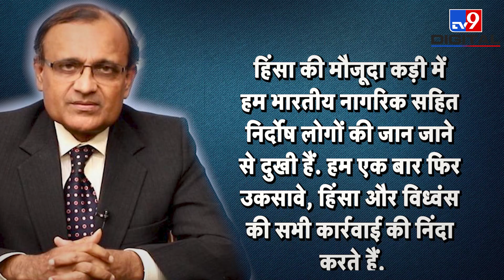Israel-Palestine के बीच युद्ध पर लगा विराम, India ने कहा- गाजा पर जवाबी हमले में भी विध्वंस हुआ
भारत हमेशा से फिलिस्तीन के लिए एक अलग राष्ट्र और पूर्वी यरुशलम को उसकी राजधानी बनाए जाने का पक्षधर रहा है मगर भारत ने इस बार इजरायल और फिलिस्तीन के बीच मसले को सुलझाने के लिए 'दो राष्ट्र समाधान' का जिक्र नहीं किया.

Credit:International | Sargam/Producer | Ekta/Editor